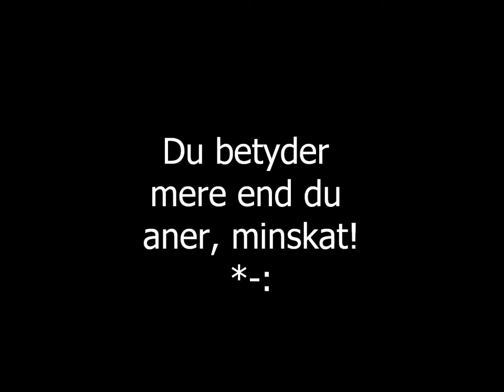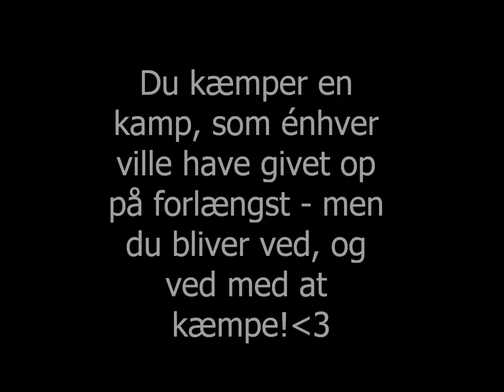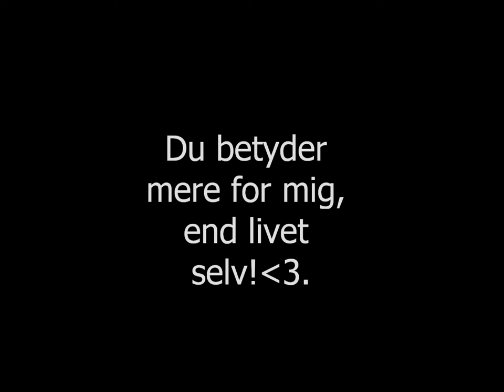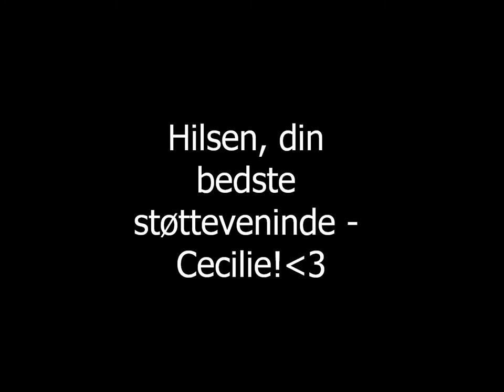Min bedste støtteveninde - Trine Monk.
Jeg elsker dig, minpige!3